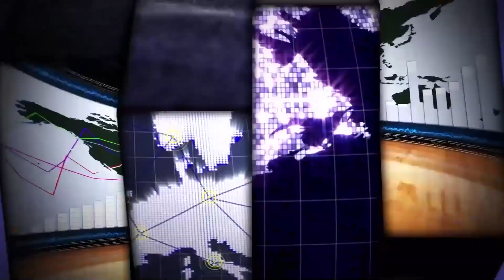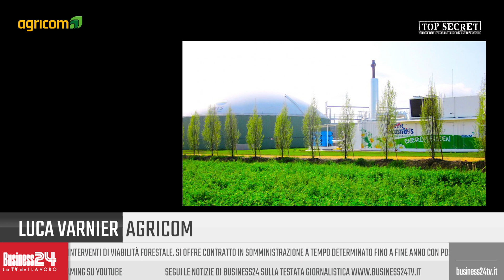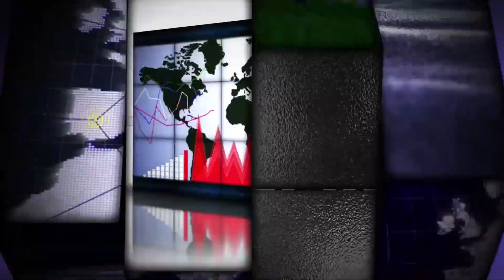Top Secret puntata 367: Agricom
Puntata andata in onda il 18/01/2023 h. 20:00 sul canale 410 del digitale terrestre
Con: Agricom
Settori: Economia circolare
Ha presentato: Corrado Tedeschi